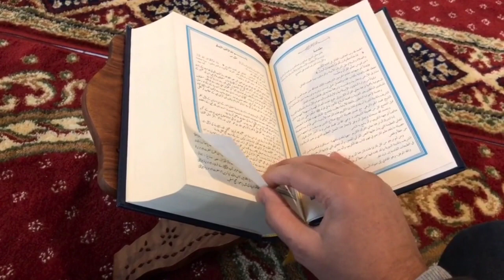New ₹Nat 2024 जिसकी आमद से उजाला है कोई और नहीं 🙏🏻 हर घर कि परेशानी दूर होंगी बस ये नात सुनलो 2024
friend Es Video Me Mene New ₹Nat 2024 जिसकी आमद से उजाला है कोई और नहीं 🙏🏻 हर घर कि परेशानी दूर होंगी बस ये नात सुनलो 2024

Sunaya Hai Khubsurat Awaz Me Mere Channel Ko Support Karo